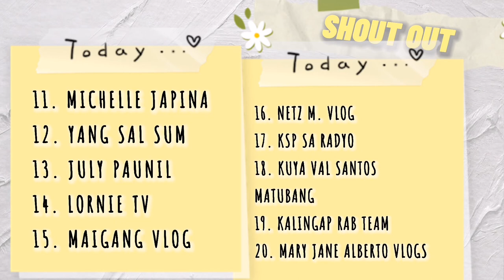BAHAY NG ALITAPTAP |Philippines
Hello Guys!

Itong video na ito ay para lamang sa mga naniniwala sa mga anting-anting(agimat) at mga pam-pa swerte.At kung ikaw ay isa sa mga taong hindi naniniwala sa mga ganitong bagay ,magbigay respeto nalang po at umalis o huwag nalang panoorin itong video na ito.☺️

CTTO.